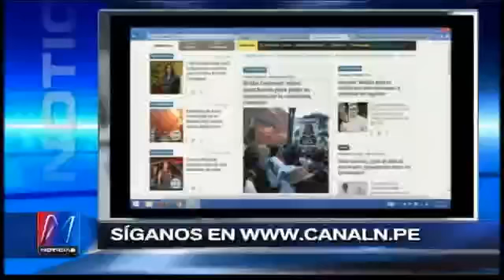Tubino informa a prensa nacional el Ucayalazo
El Congresista por la Región Ucayali sostuvo un enlace telefónico con Canal N, donde el periodista Jimmy Chinchay abordó lo que viene ocurriendo en las provincias ucayalinas, las que se encuentran en pie de lucha debido a un pliego de reclamos que no es atendido por el Ejecutivo.